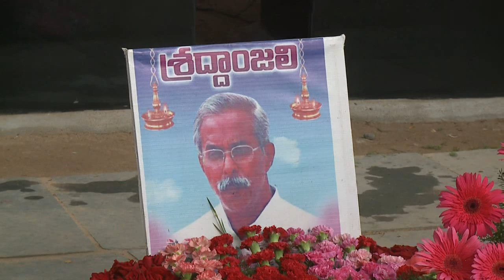YSRCP Honorary President YS Vijayamma Pays Tribute to YS Vivekananda Reddy @ Kadapa